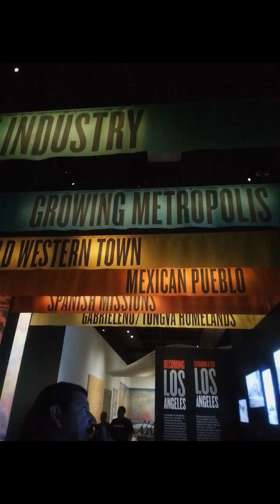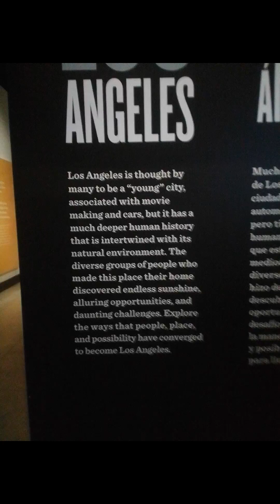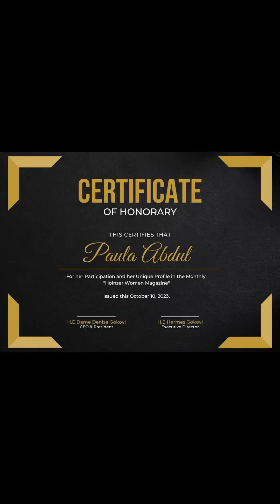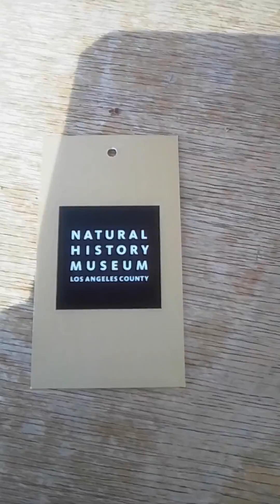History Documentary Of World War 1 Movie, At Natural History Museum Pt. 1-5 by Paula Abdul Sr.(4)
I had a homework project that I thought would be a very interesting project and that would also make a wonderful Documentary to put on YouTube. The script and essay was written by me myself and I. I also included bonus videos of things that I saw in the Natural History Museum in Los Angeles, California. I truly hope this video inspires other people to reach for the stars and don't let no one tell you what you are capable of and what you can achieve. Sit back and relax. While I take you on a visual and virtual journey of some of the exhibits that I saw at the Natural History Museum. I have not been there in years so it was a treat for me to to do this video and also read what I wrote about and studied about in my History 012 class at Los Angeles City College. Explore  for yourself and let your mind do the wandering. I have always wanted to do a video just like this. I just felt that was no better time than the present to show off my journalism and writing skills. Thank you for watching my channel once again and don't forget to Like comment and subscribe and please share these videos with someone else so that they can enjoy them too. The photo movies are included with the Documentary because that is where I read my written essay about it. Have a blessed day. From the Diamond Queen of California USA and International Prince and Princess Pageants Mrs. California and Nevada 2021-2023. Lifetime Supreme Queen of Amazing Stars Pageants and Spokeswoman of the Year 2019, People's Choice Award Winner for Miss American Beauties Queen and Mini Grand Supreme Queen 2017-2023. State Queen for West Coast Fabulous Faces 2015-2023. Take care of yourselves out there in the world. This was definitely a job for a SuperWoman and Wonder Woman at the same time!!!